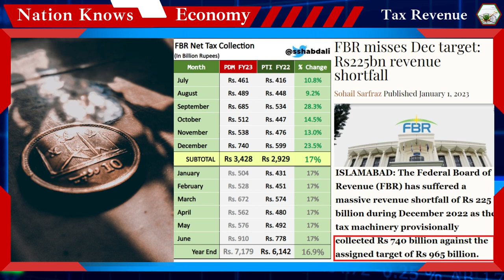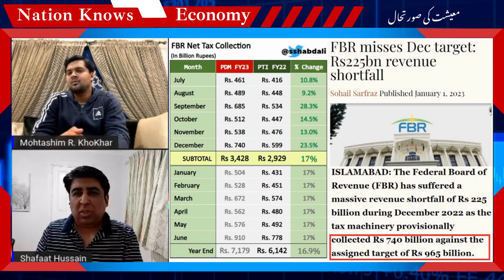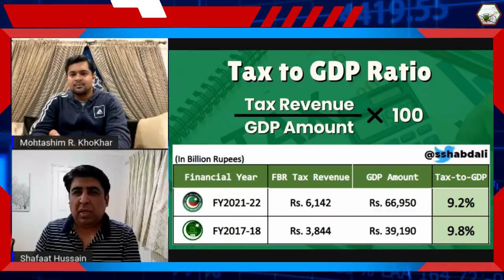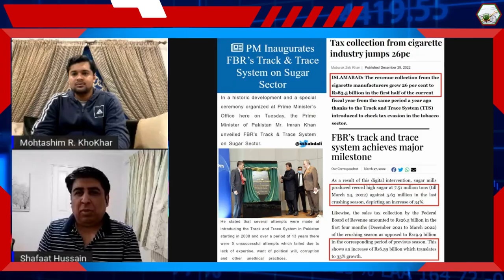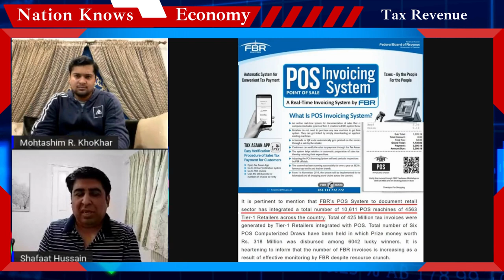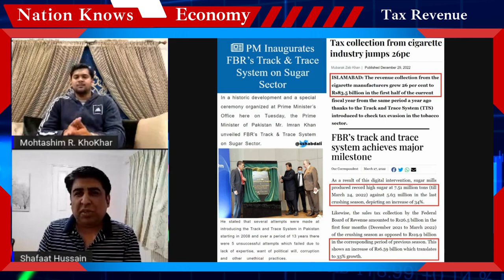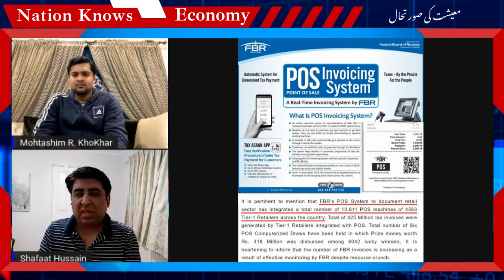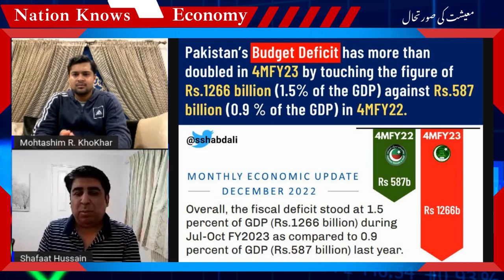Economic slowdown in Pakistan is affecting FBR tax revenue target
Despite imposing record taxes in FY23 budget, PDM government is failing to achieve its tax revenue target